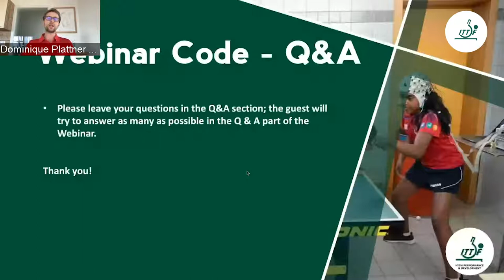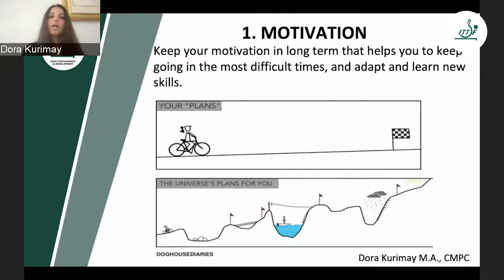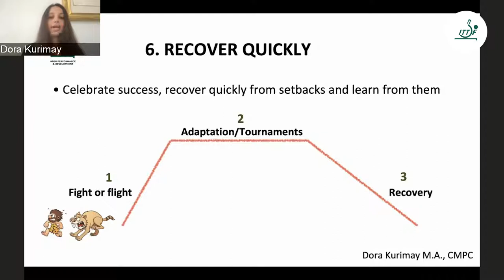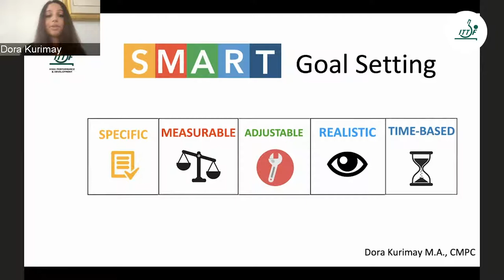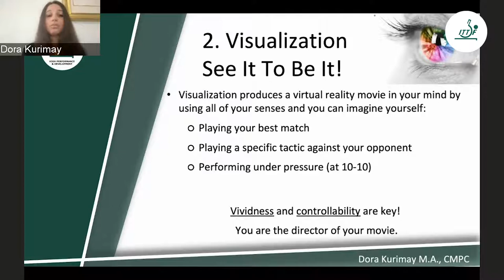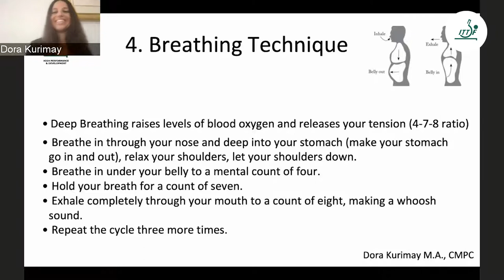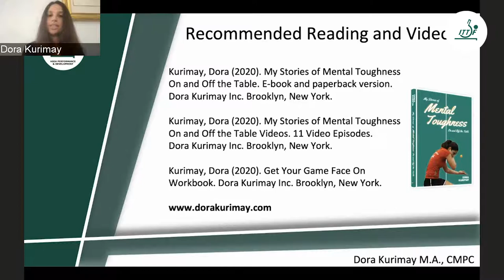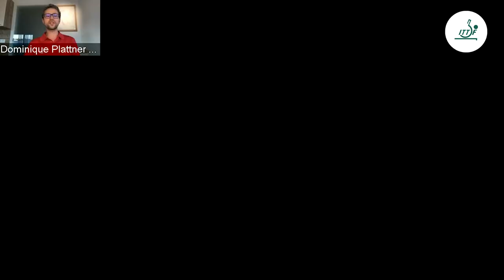ITTF High Performance & Development Webinar 30 - Mental Toughness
Up next, we have: "General Considerations for Sports Nutrition"

The panellists of this webinar were:

1) Dora Kurimay (HUN):
- MA in Psychology and Sport Psychology
- Certified Mental Performance Consultant (CMPC) in the Association for Applied Sport Psychology (AASP)
- Adjunct Faculty at the Sport Psychology Program at John F. Kennedy University, California
- Author
"My Stories of Mental Toughness On and Off the Table"
"Get Your Game Face On Like The Pros"
"Get Your Game Face on Workbook"
- Hungarian National Team Member & European Champion in cadet girls team event
- Coach at PINGPOD